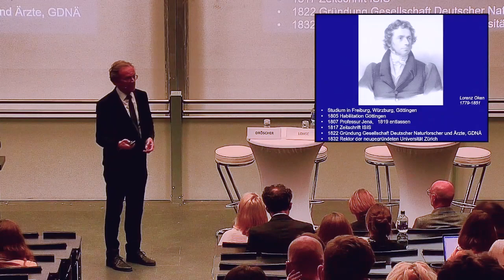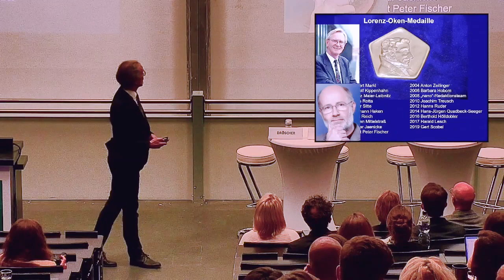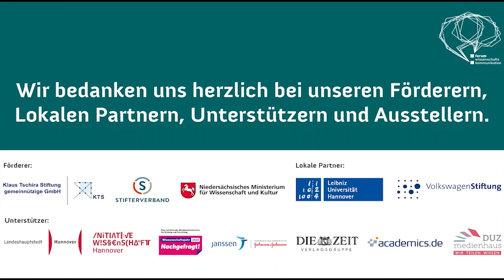FWK22 Verleihung der Lorenz-Oken-Medaille der GDNÄ an Dr. Mai Thi Nguyen-Kim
Forum Wissenschaftskommunikation | 4. bis 6. Oktober 2022 | Verleihung der Lorenz-Oken-Medaille der Gesellschaft Deutscher Naturforscher und Ärzte an Dr. Mai Thi Nguyen-Kim – Preisverleihung
Begrüßung und Preisübergabe: Prof. Dr. Martin Lohse, Gesellschaft Deutscher Naturforscher und Ärzte
Moderation: Prof. Dr. Michael Dröscher, Gesellschaft Deutscher Naturforscher und Ärzte
Laudatio: Prof. Dr. Metin Tolan, Universität Göttingen
Impulsvortrag: Dr. rer. nat. Mai Thi Nguyen-Kim
Preisverleihung, 60 Minuten

Die Gesellschaft Deutscher Naturforscher und Ärzte verleiht in ihrem Jubiläumsjahr die Lorenz-Oken-Medaille an Dr. rer. nat. Mai Thi Nguyen-Kim. Mai Thi Nguyen-Kim steht für eine neue Generation der Wissenschaftskommunikation. Als promovierte Chemikerin vermittelt sie hochkompetent und breitenwirksam Wissenschaft durch Radio-, Fernseh- und Social Media-Formate und erreicht somit Zielgruppen, die bisher keinen Zugang zu wissenschaftlich fundierten Beiträgen hatten. Lorenz Oken hatte im Jahr 1822 die Gesellschaft Deutscher Naturforscher und Ärzte gegründet, um den freundschaftlichen Austausch zwischen Naturforscher*innen und Ärzt*innen sowie zwischen Wissenschaft und Gesellschaft zu fördern. Mit ihrem erfolgreichen Einsatz um die Kommunikation zwischen Wissenschaft und insbesondere jungen Menschen ist Mai Thi Nguyen-Kim eine würdige Trägerin der Lorenz-Oken-Medaille.

Impulsvortrag: Social Media als Kanal für Wissenschaftskommunikation
Das Forum Wissenschaftskommunikation ist die größte Fachtagung für Wissenschaftskommunikation im deutschsprachigen Raum. Die Tagung wird jährlich veranstaltet von Wissenschaft im Dialog (WiD), der gemeinsamen Organisation der deutschen Wissenschaft für Wissenschaftskommunikation. Die Konferenz 2022 fand vom 4. bis 6. Oktober an der Leibniz Universität Hannover statt.